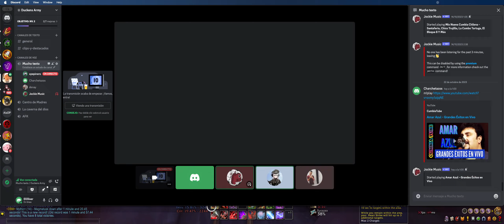Neltharus +14 iLVL 438 | Road to DK | Blood DK | Dragonflight 10.1.7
Neltharus +14 - DK Sangre